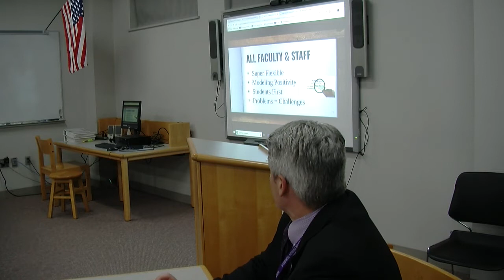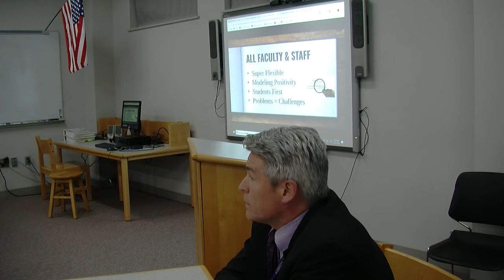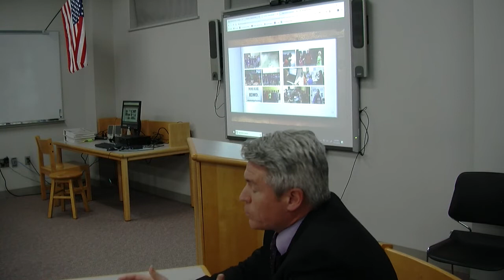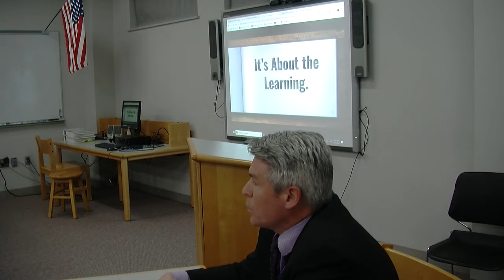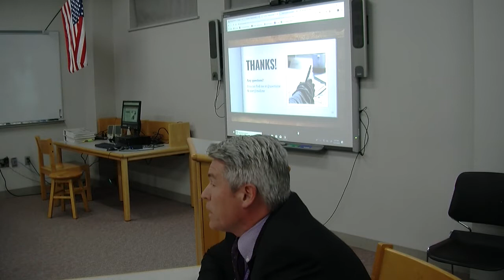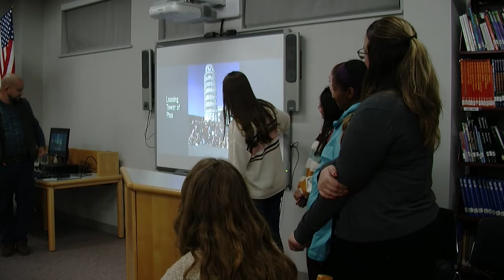School Committee 10/17/2019